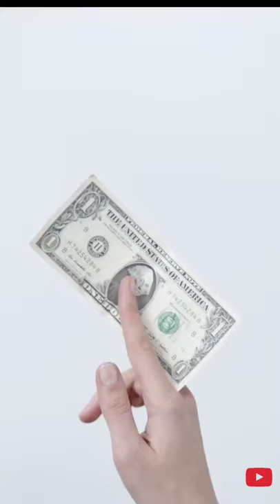Interesting facts about Venice City in hindi I वेनिस के बारे में रोचक बाते एक बार जरूर देखें I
In this video we are going to explore amazing and interesting facts about Venice City in Hindi
Help us and support to growing our channel.